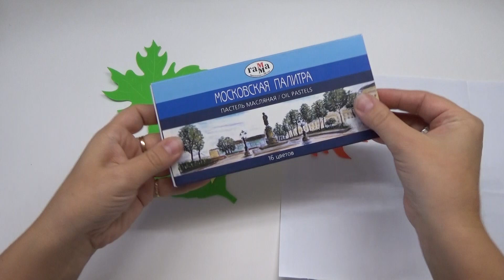💐 Осенняя композиция с подсолнухами из фоамирана. 💐 Autumn composition with foamiran sunflowers.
🔹Для изготовления букета понадобится / To make a bouquet you will need:

✂ Фоамиран / Foamiran;
✂ Фоамиран глитерный / Foamiran gliter;
✂ Горшок / Pot;
✂ Пенопласт или оазис  / Styrofoam or oasis;
✂ Клеевой пистолет / Glue gun;
✂ Ножницы / Scissors;
✂ Линейка / Ruler;